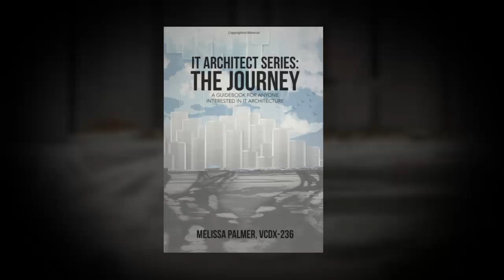VCDX Spotlight: Mark Gabryjelski Looks to the Future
VCDX Mark Gabryjelski talks about being a VMware “PhD,” what he sees in the future, some of his favorite tools, and the perks of certification.